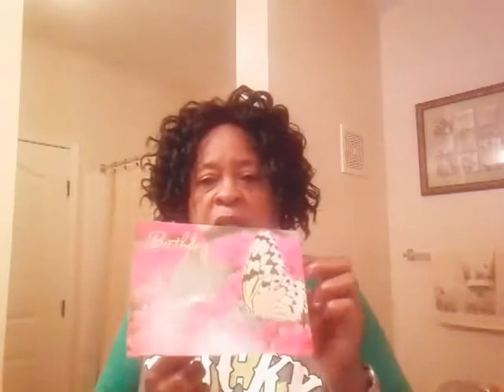Everything Everything :) Movie Review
Saw a new released movie the other day.. tune in for my thoughts. Take care.